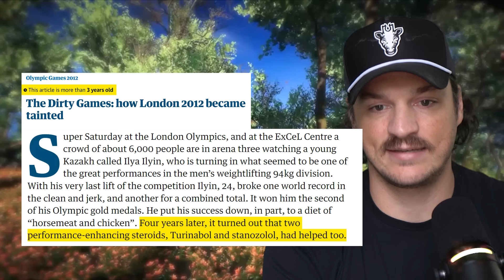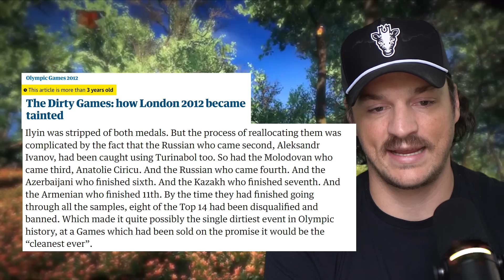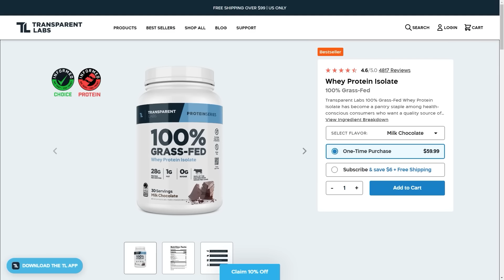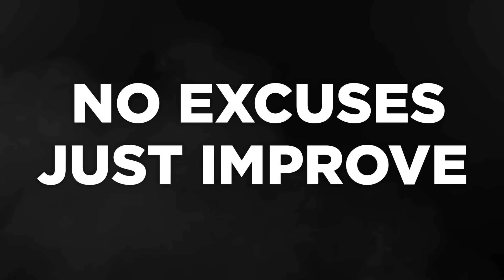The Most ROIDED Competition Ever in Olympic History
Zack takes a look back at the London 2012 94kg with Ilya Ilyin, and the doping scandal that ensued a few years later due to retesting.

Chapters:
00:00 - Intro
01:03 - The Re-Testing
02:57 - Transparent Labs
03:37 - Snatch
06:09 - Ilya Ilyin Snatch
10:24 - Clean & Jerk
11:06 - Ilya Ilyin Clean & Jerk